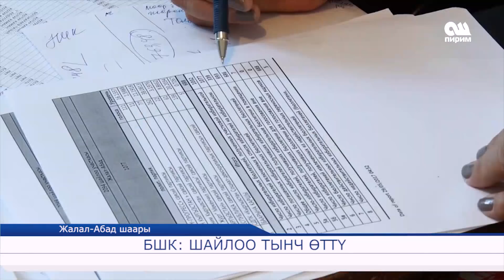БШК: Шайлоо тынч өттү 29.05.17 ОшПирим